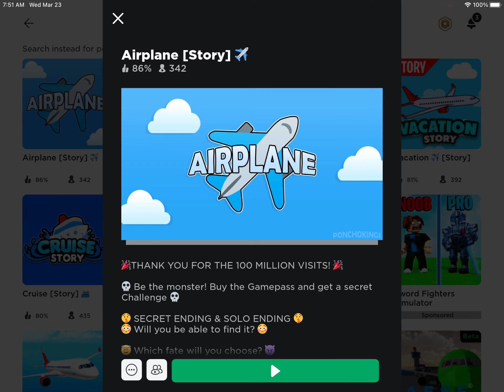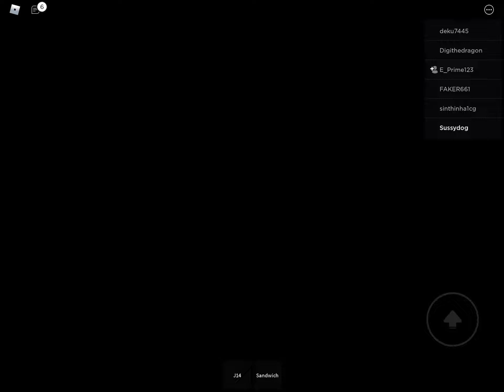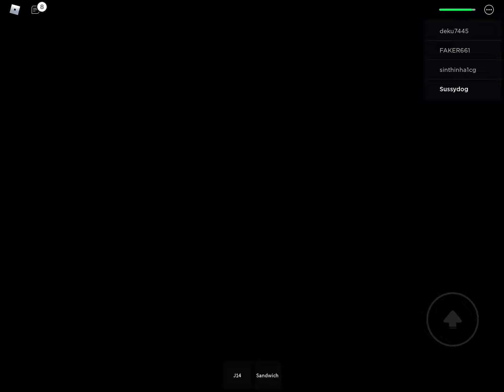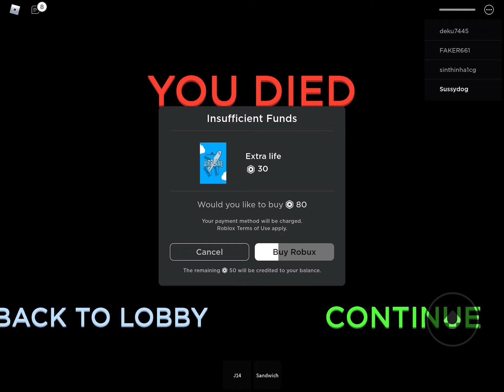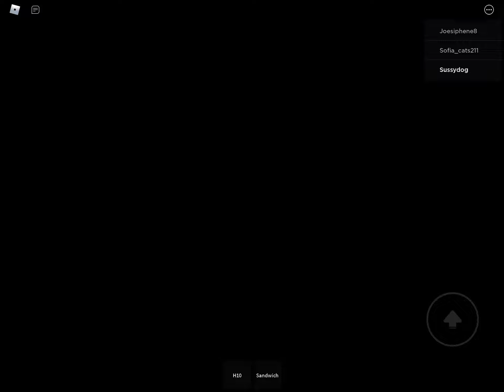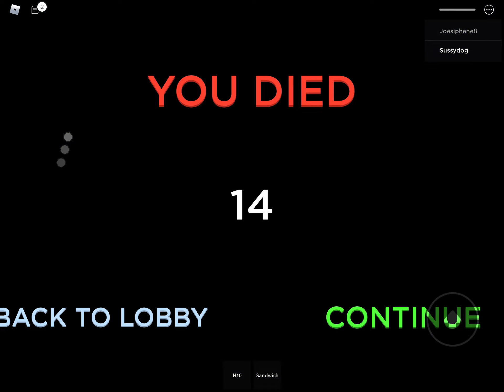Airplane story gameplay